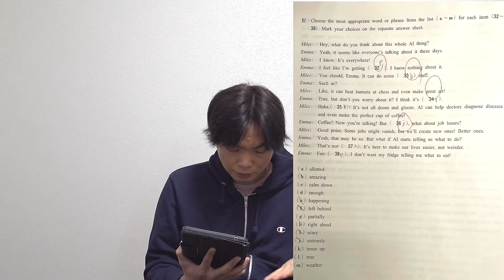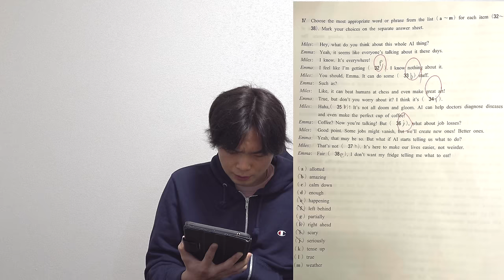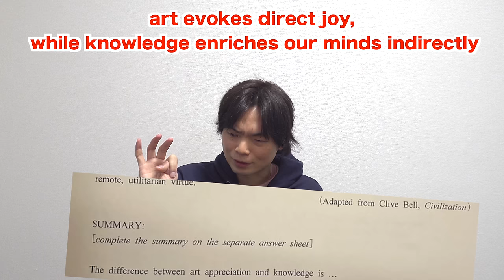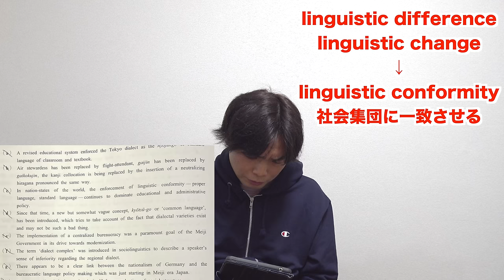2024年早稲田大学文化構想学部英語講評【ネイティブも解けない難問】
2024年慶應義塾大学経済学部英語講評【英作と長文の選択肢がより厄介に】

2024年同志社大学全学部（文系・理系）英語講評【早慶・GMARCH志望者も絶対観ろ！】

2024年関西大学全学部2月2日英語講評【空所補充が超ややこしい】

2024年立命館大学2月2日全学部入試英語講評【ネイティブもChatGPTも間違う難しさ】

‹出演者情報›
もりてつ
発音指導士